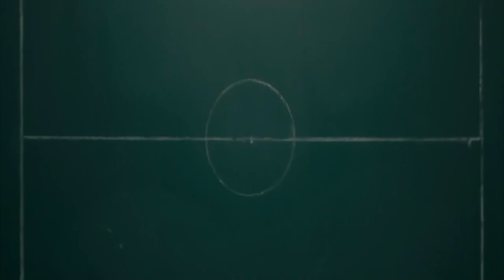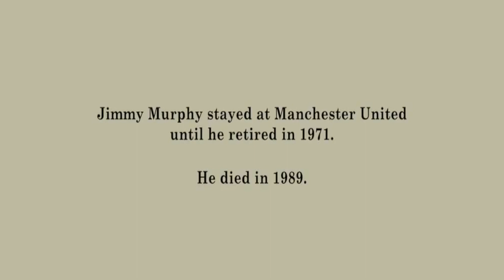The Flag - Pete Martin (2023)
My music video for Pete Martin's 2023 single 'The Flag'. This song is all about Jimmy Murphy, a man who will be immortalised when a statue of him is unveiled at Old Trafford next week. For those unfamiliar with the story of Jimmy Murphy, he was the man who held Manchester United together in those terrible days following the 1958 Munich Air Disaster. Without him, the club would never have recovered. Using archive footage and scenes from the 2011 BBC drama 'United', the song and video pays tribute to Jimmy and all he did for our club in keeping the Red flag flying high! Music by Pete Martin. Composition and Lyrics by Tony Easom. Single published by Kid Menthal Music. Enjoy!